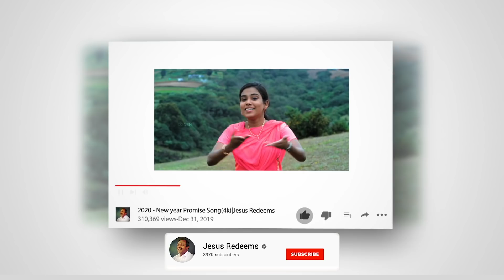கர்த்தர் உங்களுக்கு துணையாக இருக்கிறார் ! Walk with Jesus | Bro. Mohan C Lazarus | APRIL 30